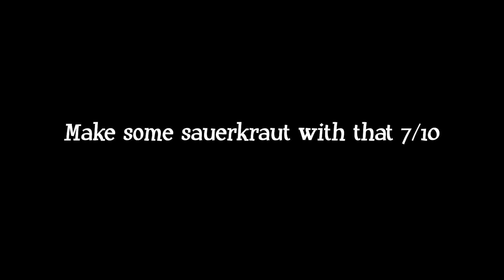7 Days to Die - DIY and Drawbridges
7 Days to Die : Picking up where we left off, Thick heads back to the missile silo to pick up his stuff while everyone else stays home and decorates.

"New Sneakers" by Riot